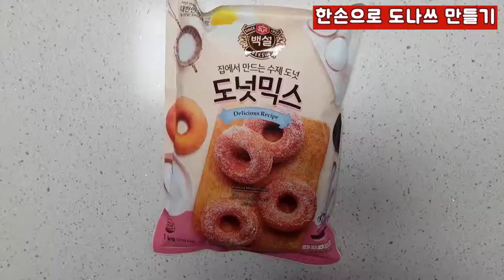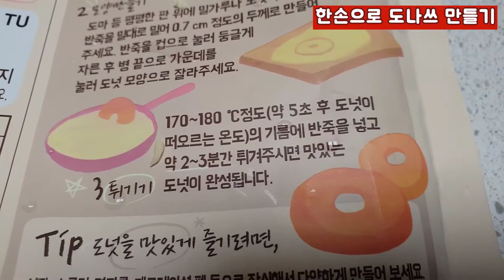한손으로 도나쓰 만들기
한손으로는 촬영하면서